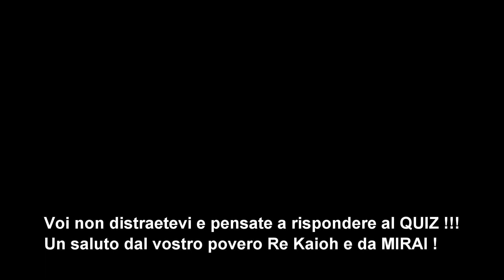IL RE KAIOH QUIZ ! Episodio 2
Ecco a voi il secondo episodio del Mirai quiz , rinominato per l'occasione Re kaioh Quiz .
Rispondete alle domande ! Mi raccomando non barateee!! XD